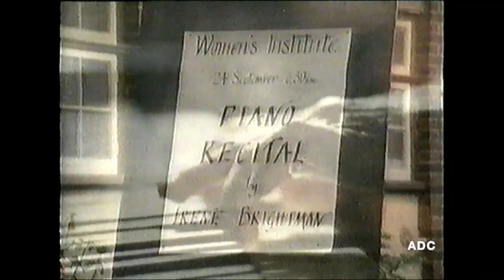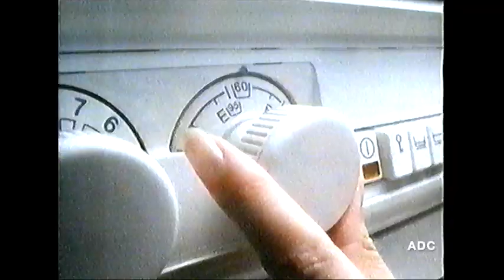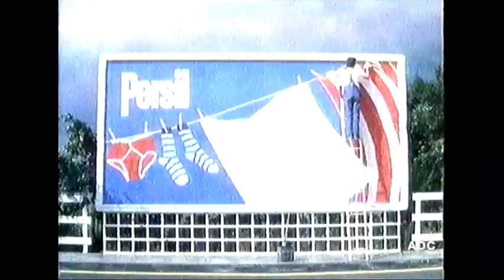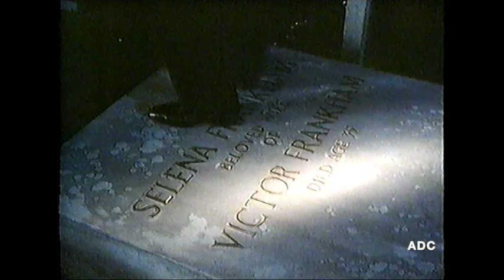Central TV announcer Evadne Fisher in-vision, adverts & trailer 27th October 1984 1 of 4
Central TV end of ITN news, trailer, Central Weather, announcer Evadne Fisher in-vision, adverts & trailer 27th October 1984 1 of 4